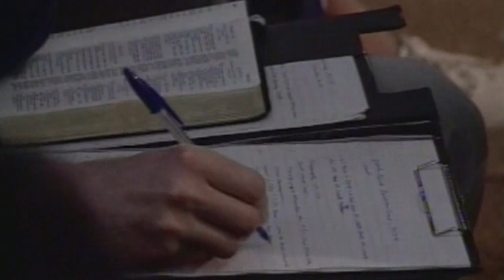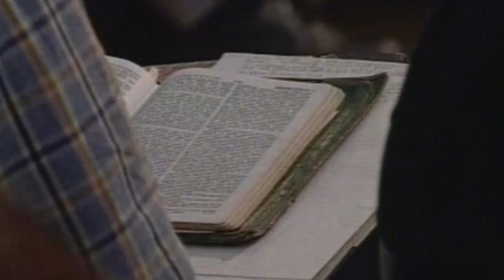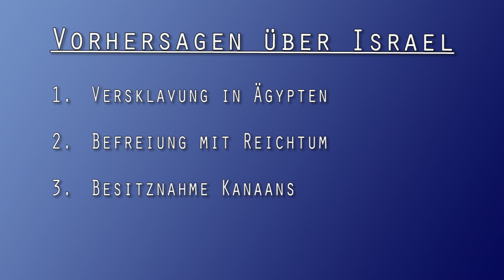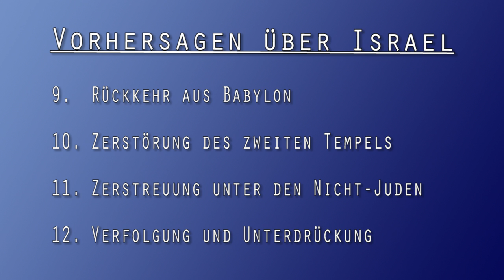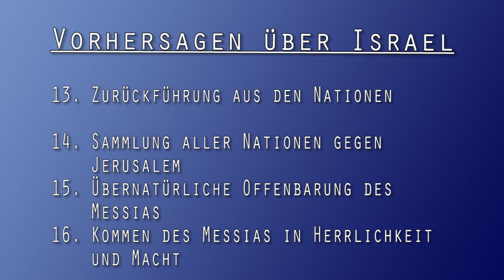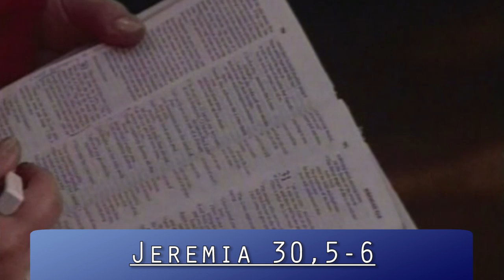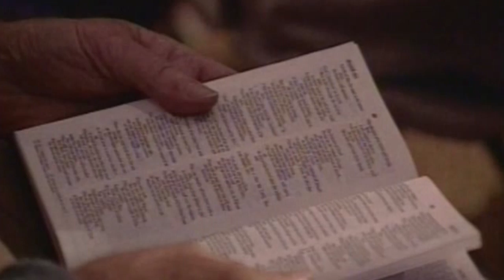30 Grundsteine – Warum Israel? (Teil 13/30)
Wie kann man verstehen, warum in den Medien immer wieder eine solche Aufruhr um diesen kleinen Landstrich gemacht wird, in dem nur neun Millionen Menschen leben? Fast täglich ist Israel in den Nachrichten. Wohin man auch reist, sei es nach Singapur, nach Neuseeland oder Deutschland - es macht keinen Unterschied. Die Medien sind voll davon. Was ist der Grund dafür? In dieser Botschaft befasst sich Derek Prince mit den untenstehenden Punkten über Israel und beschäftigt sich mit seiner Einzigartigkeit, dem Plan Gottes für das Land sowie biblischen Prophetien in Bezug auf Israel, die sich derzeit erfüllen.

• Israel – ein einzigartiges Volk
• Das Heil ist aus den Juden
• Die Geschichte Israels – Prophetisch vorausgesagt
• „Palästina“ – politisch korrekt, biblisch völlig falsch!
• Es geht um die Ehre Seines Namens
• Gott tauscht ihr steinernes Herz gegen eines aus Fleisch!
• Eine ernste Botschaft für die Nationen

Dies ist der 13. Teil der 30-teiligen Kernbotschaften-Serie „30 Grundsteine“ von Derek Prince. Aufgenommen im Juli 1998 in Wadebridge, Cornwall (England).

Mehr über das Projekt „30 Grundsteine“ und kostenloser Download von Video-, Audio- & Textbotschaft

Melde dich kostenlos für unseren Newsletter oder unser Geistlich-Fit-Programm an

Monatlich eine neue Predigt von Derek Prince zum Anhören oder als Download

Neu im Glauben? Gerne schicken wir dir die Broschüre „Der Tausch am Kreuz“ von Derek Prince kostenlos zu

Herzliche Grüße aus Trostberg und Gottes Segen

IBL-Deutschland, deutscher Arbeitszweig von Derek Prince Ministries International
Verbreitung der gesunden, bibeltreuen und praktischen Bibellehre von Derek Prince